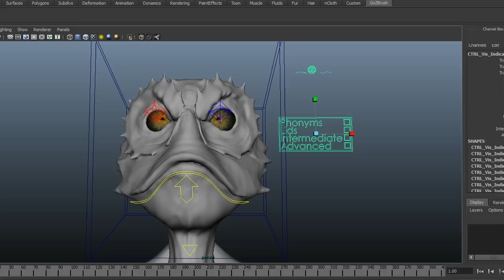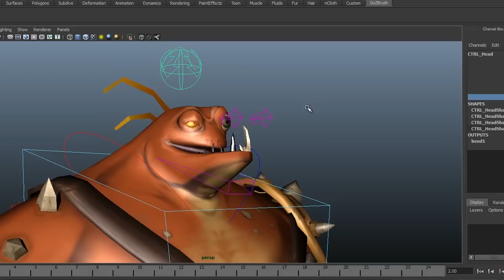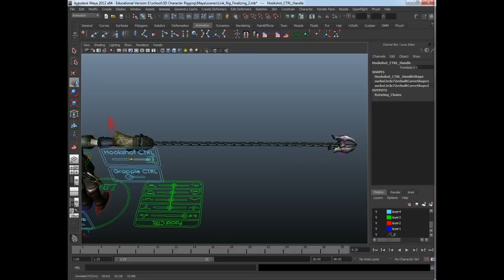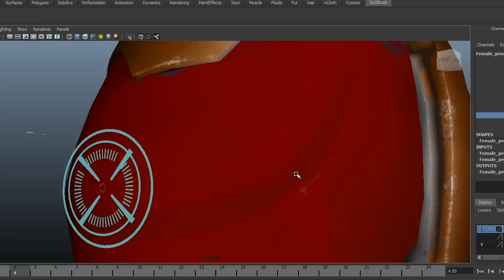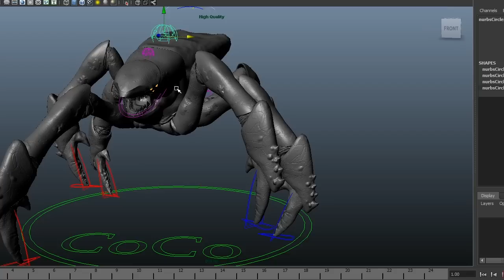Demo Reel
In this reel I rigged all 3d assets.

Shot 1  The Life of Harvey Holt                          Rigged car and transformation
Shot 2  The Neighbors (ABC)                           Rigged aliens' face
Shot 3  Buggy Rig  (source: animium.com)     Rigged car with complex suspension
Shot 4  Argonian Rig                                          Rigged game character
Shot 5   R4L (student film)                               Rigged robot with complex mechanical systems
Shot 6  Link Rig (source: animium.com)       Rigged Link model
Shot 7  Grievous Rig (source: animium.com)  Rigged Grievous model
Shot 8  Marie - First Contact (student film)       Rigged female marine character, prop, and effects
Shot 9  Marie Bust - First Contact (student film)  Modeled and rigged HUD, rigged character
Shot 10  Donnie - First Contact (student film)  Rigged alien mech/robot
Shot 11  Donnie Bust - First Contact (student film)  Modeled and rigged HUD, rigged character
Shot 12  Coco - First Contact (student film)  Rigged creature

ReMix: The Binding of Isaac 'The Clubbing of Isaac'